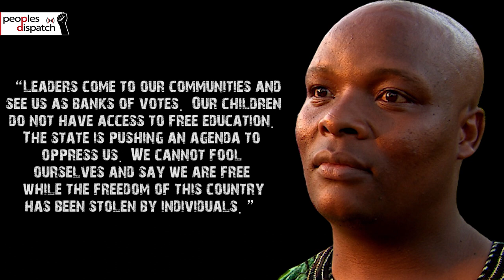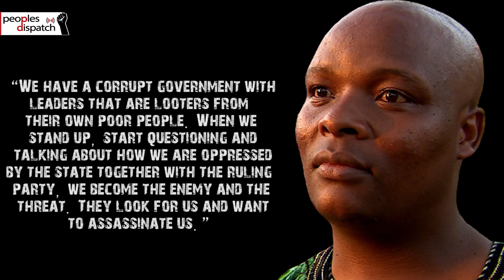The freedom of this country has been stolen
On April 27, Abahlali baseMjondolo, the shack dwellers movement, organized an event  called  “Unfreedom Day” in rejection of what they call ‘fake freedom’. “Freedom Day” is a public holiday celebrated on 27 April in South Africa. Abahlali, which celebrated its 15 years last year, is the only movement formed in the post-apartheid era, organizing for land, housing and dignified living, to have survived and sustained itself for so many years.